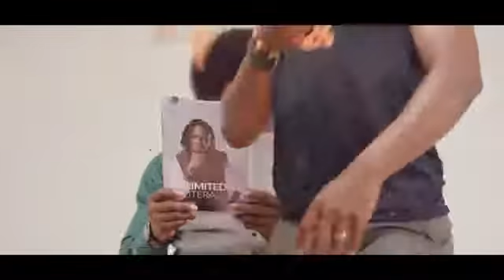Aramide - FunMi Lowo. Ft Sir Dauda.